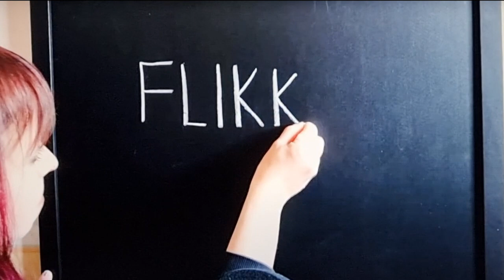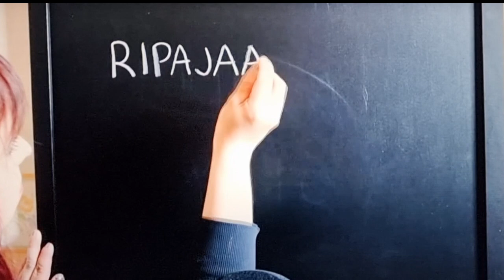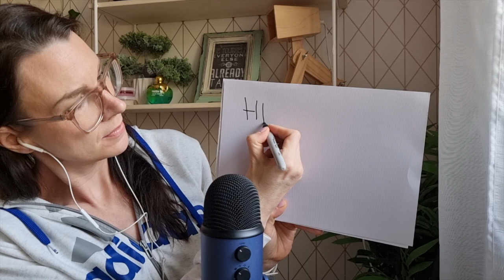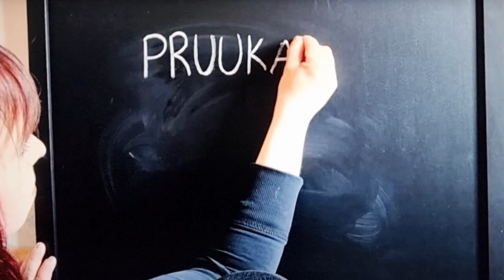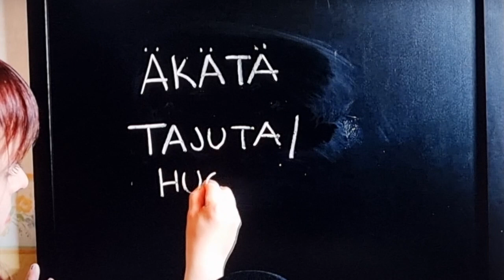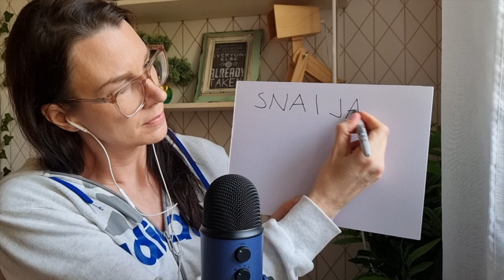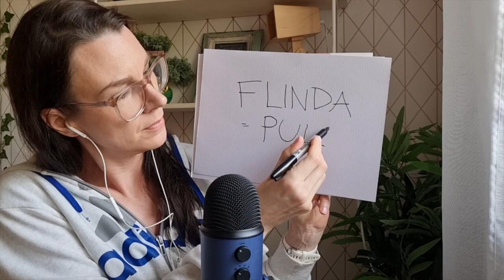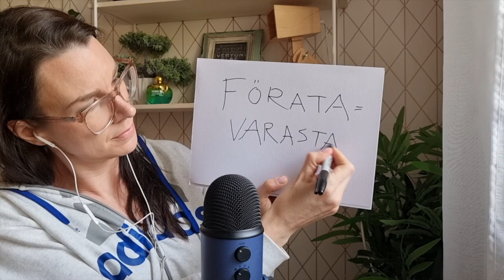6K S P E S I A A L I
Kiitos kaikki 6 tuhatta tilaajaa! Sain vihdoin leikattua valmiiksi tämän "yhteisvideon", johon kysyn Flikkaaselta luvan. Hän on opettanut meille pohojammaan murretta ja minä vastasin stadin "murteella", eli slangilla. Toivoen tykkäätte videosta!